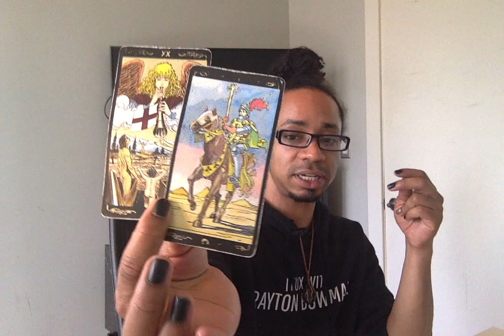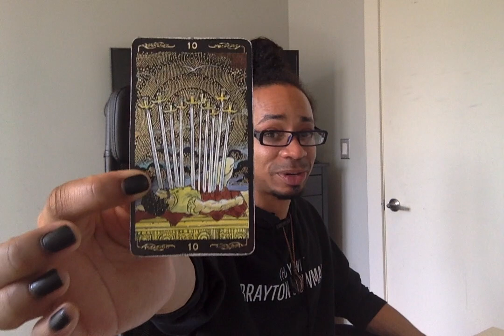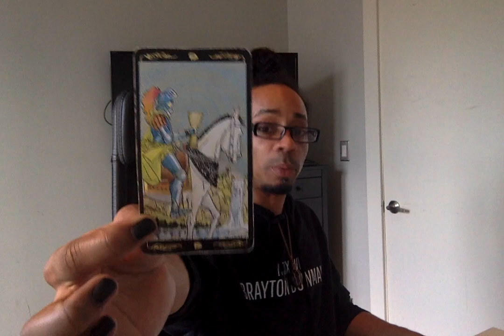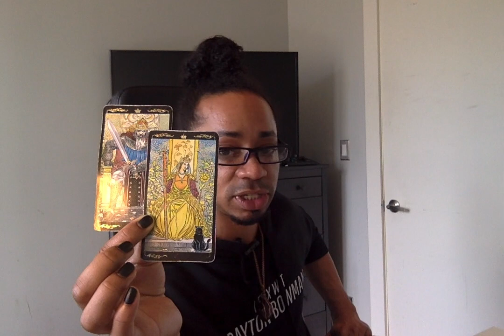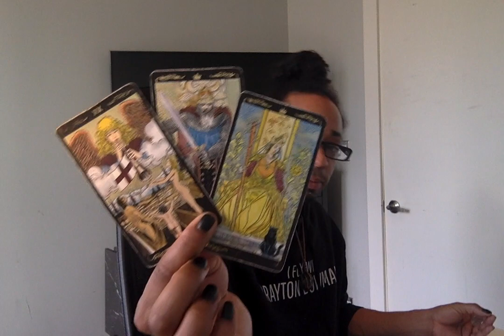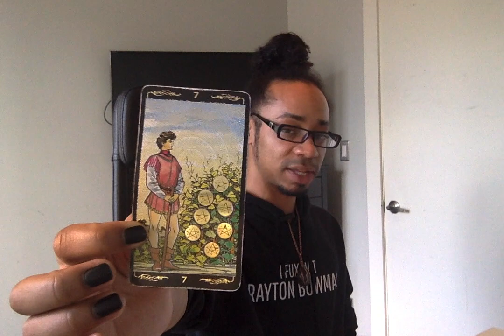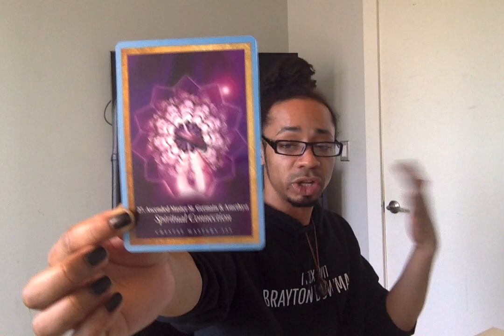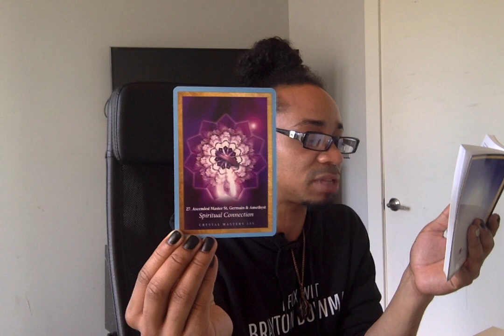Gemini - * Awakening * - May 2019